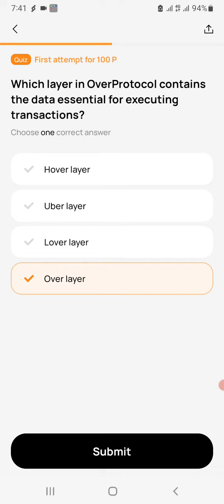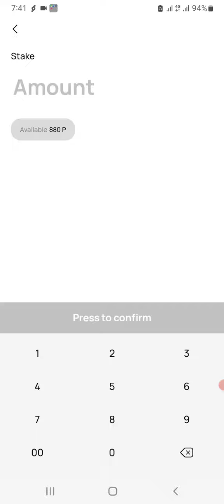Today Over Wallet Quiz Answers | Over Protocol Wallet Airdrop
Welcome to ★ Technical RaYeL ★ for Bangladesh

➤ Technical RaYeL YouTube চ্যানেলে আপনি নিয়মিত Free Income, Airdrop Earning ও Cryptocurrency এবং Online Earning, সম্পর্কিত বিভিন্ন রকমের ভিডিও পাবেন।

➤আমাদের চ্যানেলে প্রতিদিন নতুন নতুন ভিডিও আপলোড করা হয়, যা দেখে আপনি অনেক কিছু জানতে, শিখতে ও ইনকাম করতে পারবেন। সবসময় আপনাদের ভালো কিছু উপহার দিতে চাই। সবার নিকট দোয়া প্রার্থী।

➤সম্পূর্ণ লেখাটি পড়ার জন্য ধন্যবাদ। সাথে ছিলেন এবং থাকবেন এই প্রত্যাশা করি

✅ Any Airdrop Token & Dollar Buy And Sell Please Chat WhatsApp Only